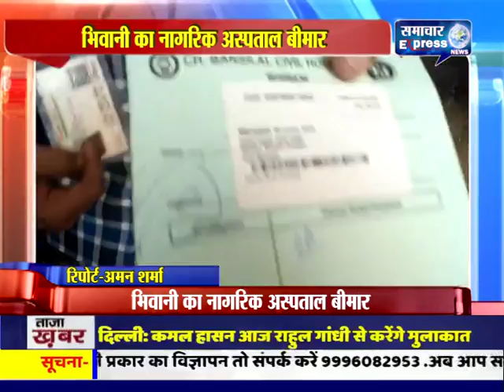भिवानी का नागरिक अस्पताल बीमार ,देखिए किस कदर